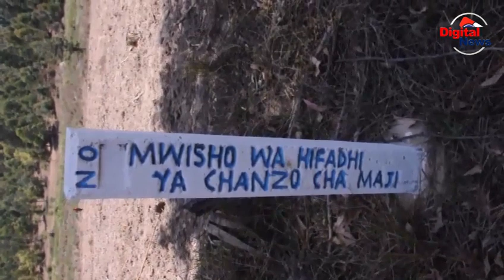Wananchi Mtwango Walalamikia Kufyekewa Mazao Yao/Mhandisi wa Maji Makambako ajibu Kila Kitu/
Katika kukabiliana na changamoto ya uhaba wa maji kataka mji wa Makambako mkoani Njombe mamlaka ya maji safi na usafi wa mazingira MAKUWASA  imeendesha oparesheni ya kuondoa mazao ya aina mbalimbali kwenye vyanzo vya maji vilivyoko katika kata ya mtwango wilayani njombe.
Wakizungumza kwa masikitiko makubwa baadhi ya wananchi wa kata ya Mtwango waliokumbwa na adha ya kuharibiwa mazao wamesema hawajawahi kupewa taarifa za zuio la kufanya shughuli za kilimo na kwamba zoezi hilo limewatia hasara kubwa
Baaadhi ya wenyeviti wa vijiji vinavyounda  kata ya mtwango akiwemo Medsoni Nyagawa kutoka kijiji cha itunduma wamesema kinachofanyika na mamlaka ya maji safi na usafi wa mazingira kinasababisha umasikini kwa wakazi hao wanaojitafutia katika mabonde .
Akieleza kwa njia ya simu  meneja wa mamlaka ya maji safi na usafi wa mazingira makambako Mhandisi Oska Lufyagile amekiri kuyaondoa mazao hayo kwenye vyanzo vya na kwamba wamelazimika kufanya hivyo ili kunusuru upatikanaji wa maji .